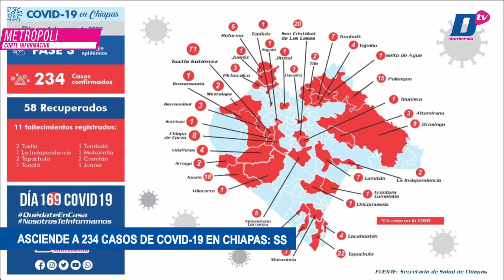Corte informativo con Luz Adriana Hernández